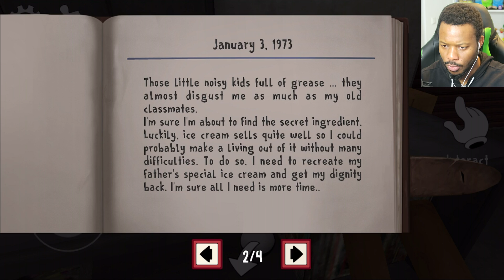BIGB PLAYS ICESCREAM! (Horror Mobile Game)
Today I will be Playing a Horror Mobile game called ICESCREAM. I hope you enjoy!